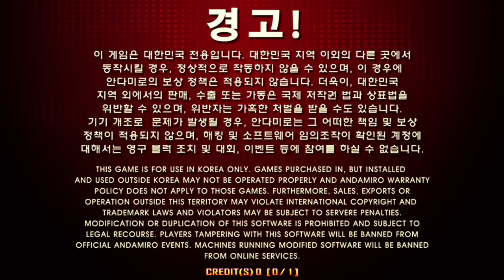Mad 5cience S20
[구독]을 클릭하고 지속적으로 펌프 소식을 받아보세요!
購読して色々なPIUのビデオとニュースを取得してください！

Update 1.15, Patch 1.15

1. New Songs
1) Song :  PRIME
    Artist :  Tatsh
    BPM : 165
    Default step chart :   S04, S07, S11, S16, S18, D12, D16, D18
    Unlock step chart : S??, D??
2) Song :   Mad5cience
     Artist :   Paul Bazooka
     BPM : 130
     Default step chart :   S05, S16, D07, D16
     Unlock step chart : S??
3) Song :   Red Snow
     Artist :  Cashew
     BPM : 170
     Default step chart :   S11, S16, D12
4) Song :   Break It Down
     Artist :   MAZO
     BPM : 176
     Default step chart :   S07, S14, S16, D05, D12, D17

2. New step charts
1) Song :   Electric
    Artist :   The DNC
    BPM : 120
    Step chart :  S17

3. New unlock step charts

1) Song :   Annihilator Method-  DM Ashura

4. Quest zone
Quest “Chapter15” is updated.
1) Song :  Higleddy pigleddy
    Step chart :   S09, S14, S16, S18
2) Song :  Turkey March – Minimal Tunes –
     Step chart :  S06, S08, S17, S18
3)  Song :   Witch Doctor
      Step chart :   S10, S16, S19, S20
4) Song :    Pavane
     Step chart :   S10, S17, D16, D20
5) Song :   X-Rave
     Step chart :   S06, S09, S17, S24

5. Unlocked Step charts
1) Song :    Violet Perfume
    Step chart :  D19  - released!
2) Song :   Scolpion King
     Step chart : S19 - released!

3) Song : Setsuna Trip
     Step chart : S18, D19 - released!

4) Song : Queen Of The Red

6. New Features
1) Double Performance step charts was added!
    - Various performance step charts for Freestyle category of WPF2016!
- Please check out over 50 step charts of Prime 1.15 song list
      (Basic mode song list,   Full mode song list)
    * A lot of  Freestyle players contributed step charts and thank you all for your efforts and
       contributions.

7.  Bugs fixed.
    - HYPERCUBE S17 step charts bug was fixed.
    - VJ judgement bug in Shortcut, Remix and Fullsong was fixed.